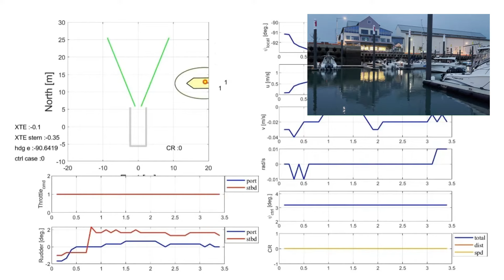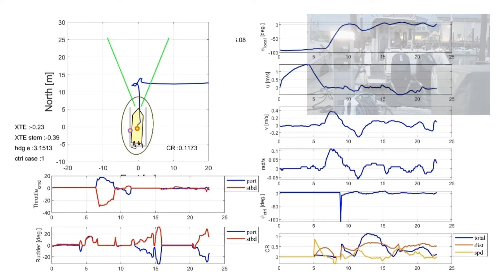Avikus Auto-Docking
This is the secret behind our NeuBoat Auto Docking system. We consider everything that influences the boat's surroundings and set up the optimal method for safe docking. With NeuBoat, you'll enjoy the boating experience 200% without any stress, especially when it comes to your biggest pain point Docking!